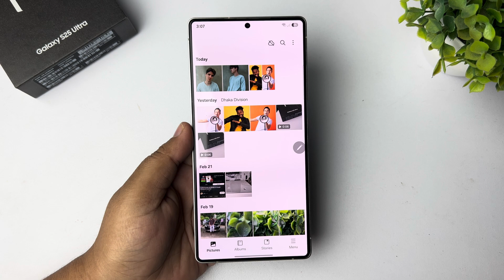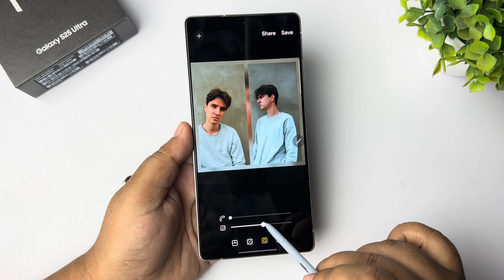How to Add Picture Side by Side on Galaxy S25/ S25+/ S25 Ultra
To add two pictures side by side on a Samsung Galaxy S25, you can use the Collage feature in the Samsung Gallery app.

How to put 2 pics side by side on Samsung?
How can I make 2 pictures side by side?
How to compare two pictures side by side on Samsung?
How to stack photos on Samsung?